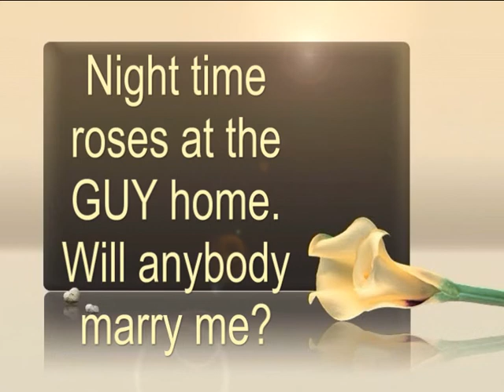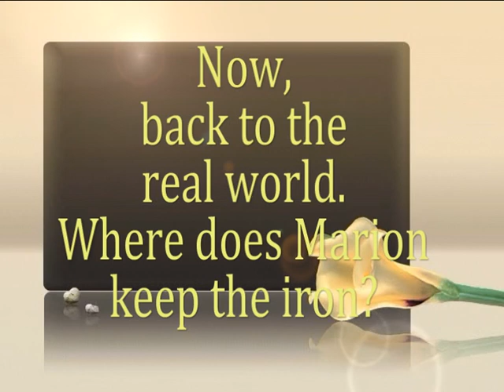Roses at night and 'Will Anybody Marry Me' - Pam Ayres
Experiment. Photos at night of the roses. Tauranga NZ. 7 November 2010.
That's what happens when you're old and alone!
Murray Guy video